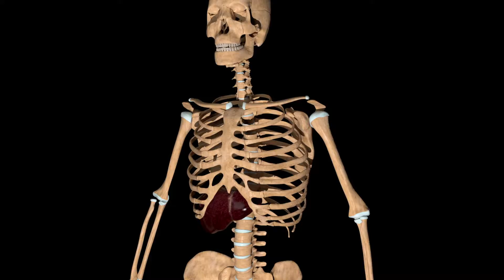FİBROSCAN NEDİR? NEDEN YAPILIR? | Karaciğer ölçümü, Prof. Dr. Yusuf AKCAN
Fibroscan ve SW Elastografi nedir?
Bu işlemlerin yapılma sebepleri nelerdir?
Bu videomuzda karaciğer hastalıklarında sıklıklar başvurduğumuz Fibroscan ve SWE Elastografi işlemlerinden bahsettim.

Elastografi işlemini uyguladığımız durumlar şunlardır;
● Otoimmün Hepatit
● Siroz
● Genetik Hastalıklar (Hemokromatoz ve Wilson Hastalığı gibi)
● Hepatit B
● Hepatit C
● Alkolik Karaciğer Hastalığı
● Alkolsüz Steatohepatit (NASH)

Fibroscan ve Elastografi klasik karaciğer biyopsisine göre çok hızlı uygulanabilen komplikasyonsuz bir ultrason işlemidir.

Detaylı bilgi için web sitemi ziyaret edebilirsiniz;